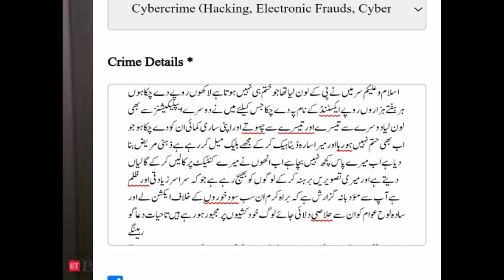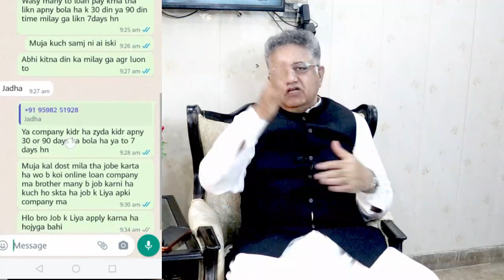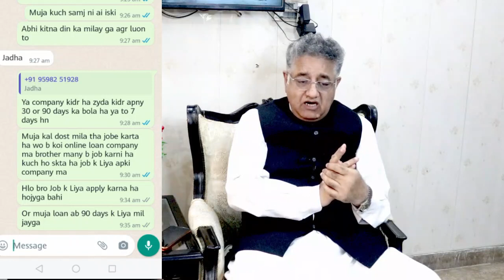loan apps scam in pakistan | barwaqt loan app is scam | victims of scam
موبائیل لون ایپس کے نام پر دھوکہ اور بلیک میلنگ کرنے والے کون ہیں
barwaqt loan
loan apps in pakistan
online fraud in pakistan
pk loan app
barwaqt loan information
barwaqt loan app real or fake
online loan app in pakistan
barwaqt loan wapas kaise kare
barwaqt loan app review
in this vlog i like to describe the great scam practice of loan apps in Pakistan.Many loan apps are popular bur baewaqt has earned bad name in this regard ,They are cheating the people and it is scam .people are worried about it that  barwaqt loan wapas kaise kare ( how to return the loan amount )if any one checks  barwaqt loan app review mhe is traped by those ..